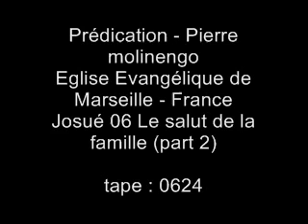Pierre Molinengo - Josué 06 - Le salut de la famille (part 2)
Prédication Pierre Molinengo
Eglise évangélique de Marseille
Josué 06 - Le salut de la famille (part 2)
tape : 0624